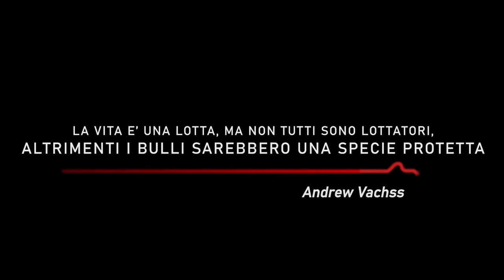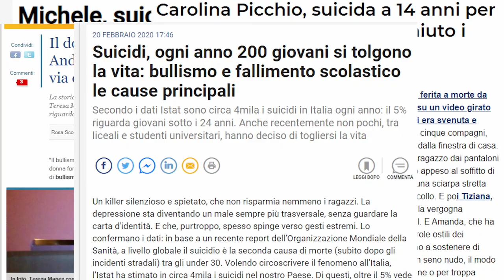Come gestire i bulli.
Il fenomeno del bullismo c'è sempre stato e difficilmente questo cambierà. Quello che può cambiare è imparare a capire come affrontare al meglio i bulli in tutte le fasi della vita, e togliersi di dosso il problema.